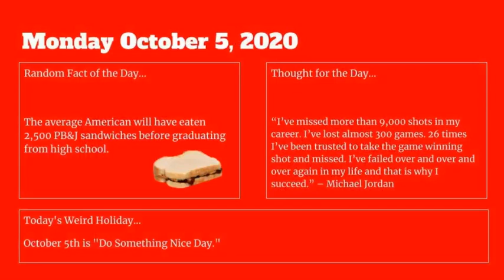Virtual Daily Announcements: October 5